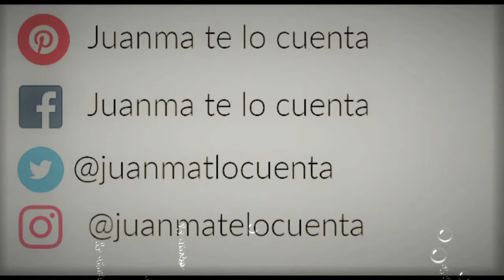¿ANIMALES QUE ENTIENDEN EL LENGUAJE HUMANO? Comunicación animal y lenguaje humano. Diferencias.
La posibilidad de  encontrar animales que entienden el lenguaje humano o se comunican con humanos, atendiendo a las diferencias entre comunicación animal y humana es poco viable. En este vídeo veremos un resumen sobre las características del lenguaje humano y como estas se apartan del lenguaje animal. No obstante, los animales sí se comunican con los humanos y con otros animales de diversas formas.